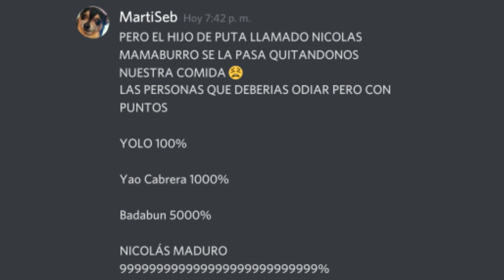martiseb odia a yolo